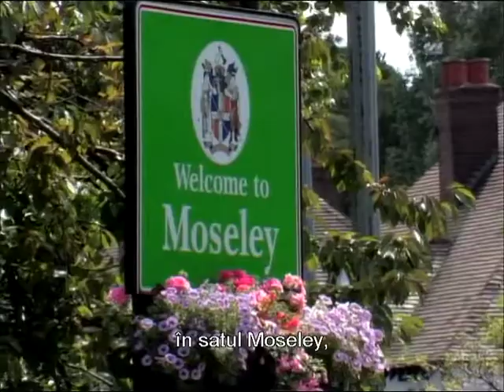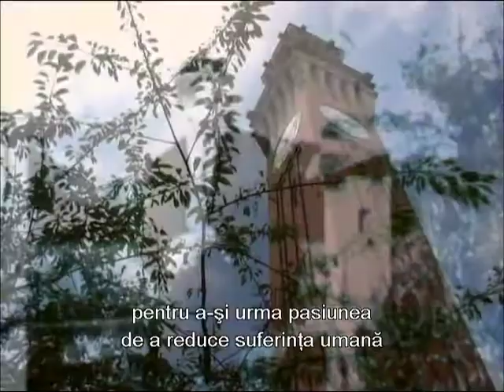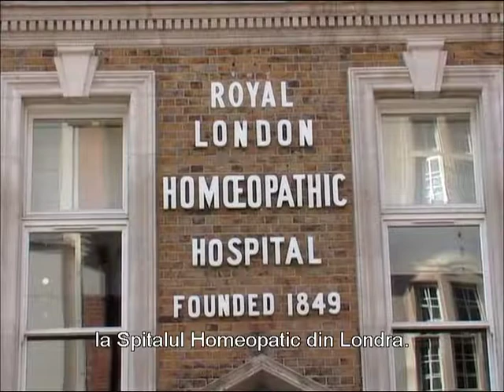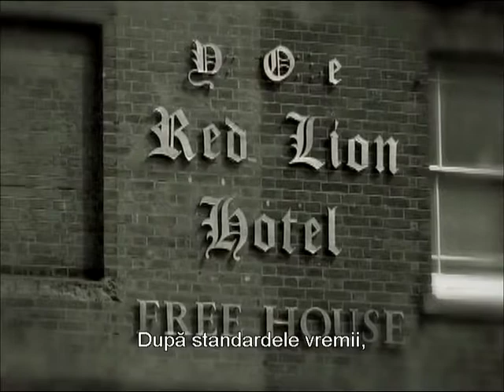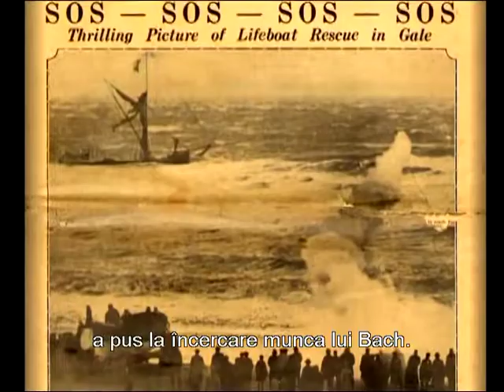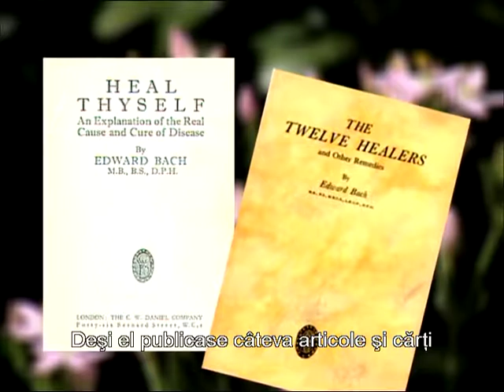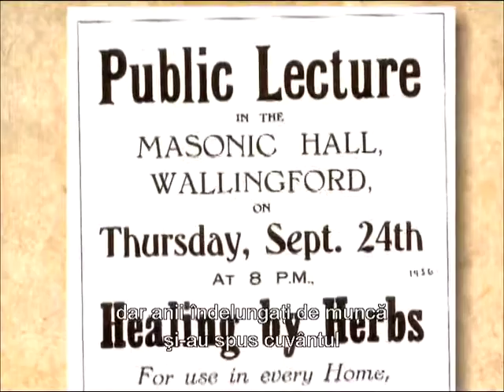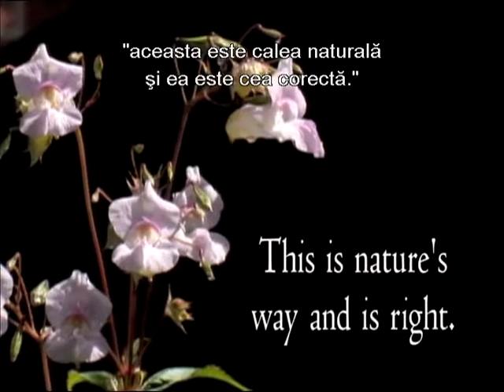Călătorie spre simpla vindecare - Edward Bach și sistemul său de remedii de flori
Acest videoclip a fost împușcat în principal la Centrul Bach și în satul Sotwell. Ea povestește despre Dr. Edward Bach și descoperirea sa a sistemului de 38 remedii pentru flori, pentru care este cel mai bine cunoscut.